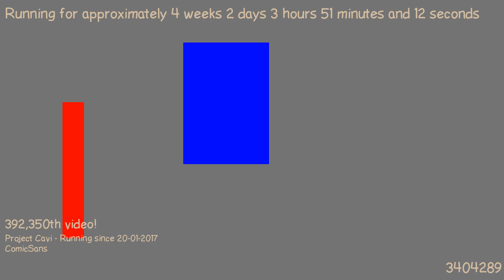1487555732 - Webdriver Cavi - O